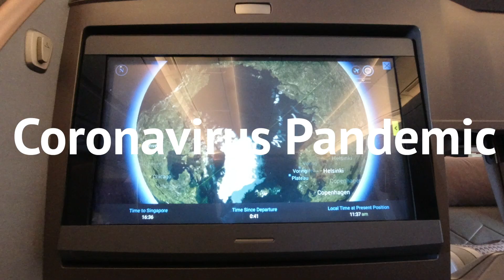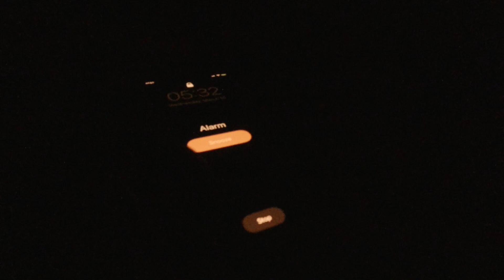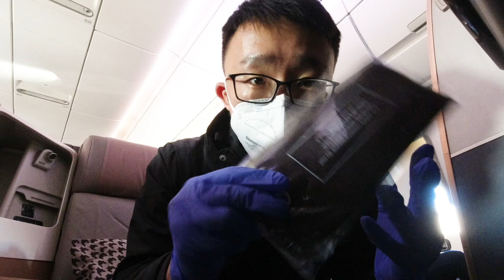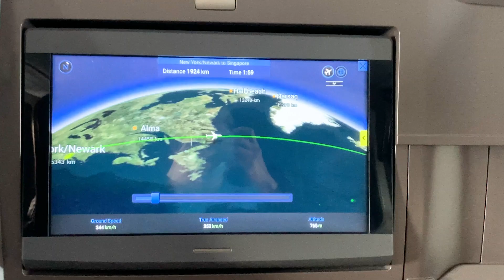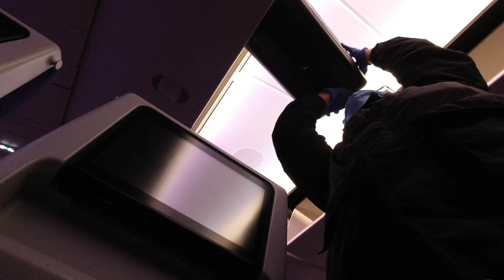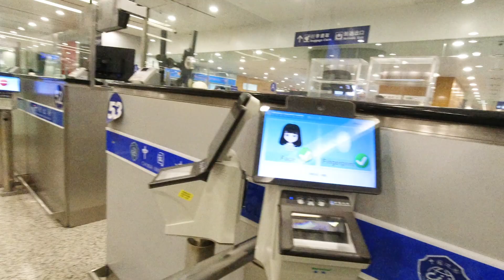Flying into China during Coronavirus Pandemic (EWR - SIN Singapore Airlines A350 Business Class)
Hi guys! I flew from the US to Singapore and then to Shanghai, China as school is canceled in the US. I flew from EWR - SIN in Singapore Airlines A350- 900 Business Class, and sort of made a review of it. I believe the flight from JFK to SIN is really similar to this.

Please leave any questions you have down below. The policy of entering China could change at any time. As of March 24th, EVERY SINGLE PERSON ENTERING CHINA NEEDS TO BE TESTED AND QUARANTINED. For accuracy, please refer to government websites.